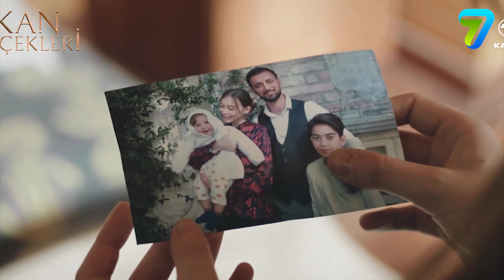Kan Çiçekleri 45. Bölüm Fragmanı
kan çiçekleri 39. bölüm fragmanı
kan çiçekleri 39. bölüm fragman
kan çiçekleri 40. bölüm fragmanı
kan çiçekleri 40. bölüm fragman
kan çiçekleri 41. bölüm fragmanı
kan çiçekleri 41. bölüm fragman
kan çiçekleri 42. bölüm fragmanı
kan çiçekleri 42. bölüm fragman
kan çiçekleri 43. bölüm fragmanı
kan çiçekleri 43. bölüm fragman
kan çiçekleri 45. bölüm fragman
kan çiçekleri son bölüm fragmanı
kan çiçekleri izle
kan çiçekleri baran dilan